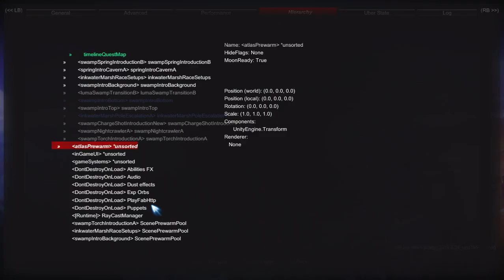Very Early Map Ori and the Will of the Wisps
Want more videos like this? Leave a commant

For even more Ori BF/WOTW cut content checkout my community sections